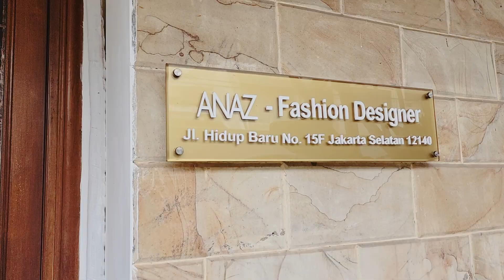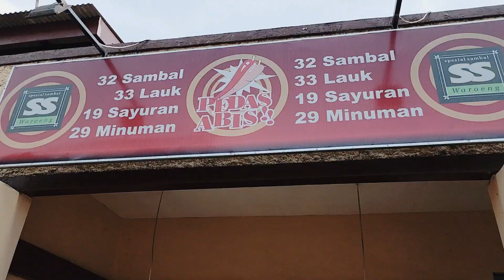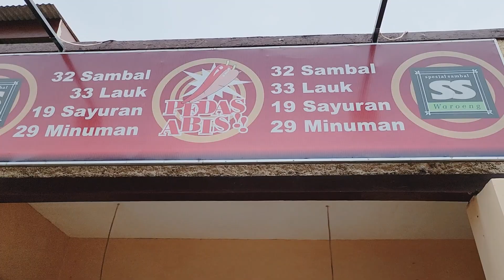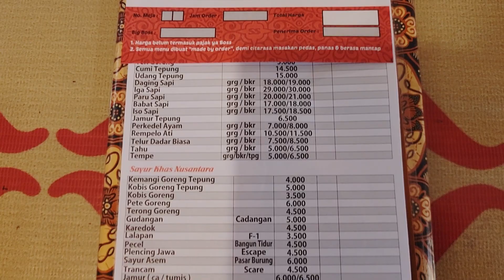WE TRIED SPICY SAMBAL! 🥵🌶 || Jakarta VLOG 🇮🇩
Tiktok & Twitter: missmaraaquino